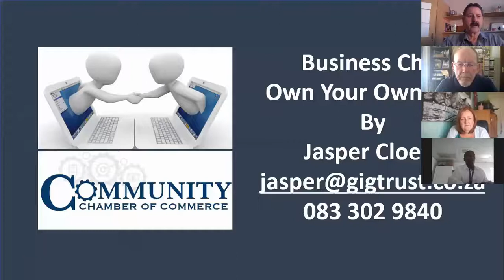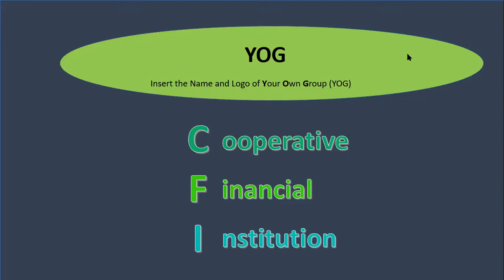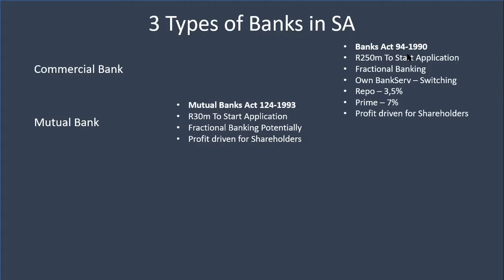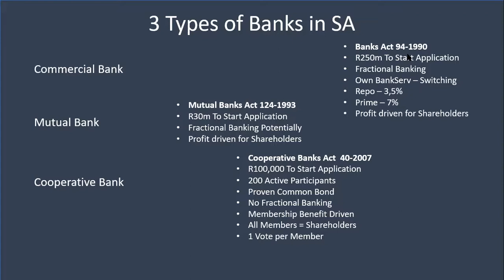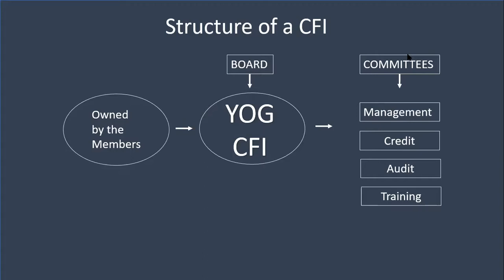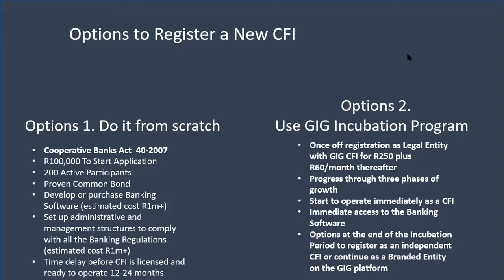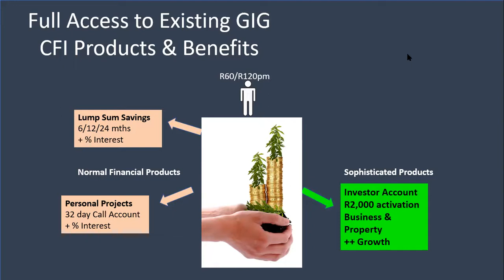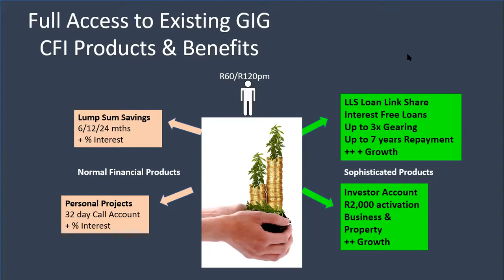Own Your Own Bank by JC Full Session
Jasper Cloete, the founder of the GIG Community Bank and co-founder of the Community Chamber of Commerce (CCC) explains how groups can start their own community bank or join CCC and benefit from their own community bank and even interest free loan facilities to members.